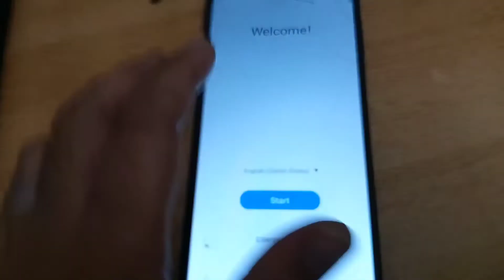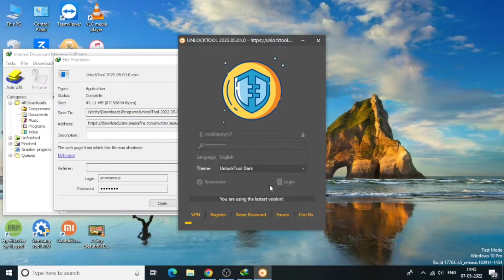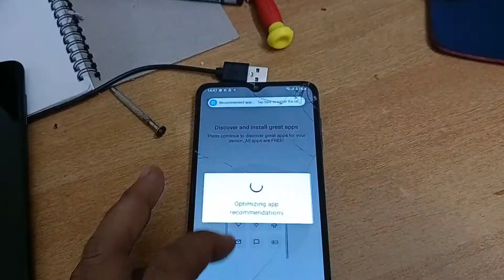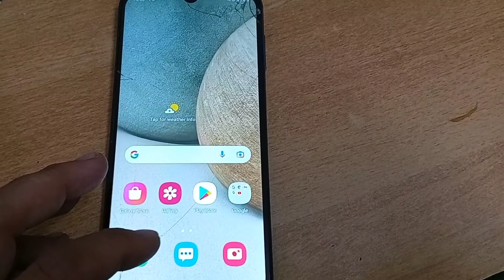Samsung frp 2022||No alliance shield||No need youtube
● Twitter user id = @sohailvahora86

•samsung frp new trick
•samsung all frp bypass
•samsung new version frp bypass
•samsung frp without alliance shield
•samsung frp without youtube open
•samsung frp new method 2022
•samsung frp something went wrong
•frp unlock tool samsung